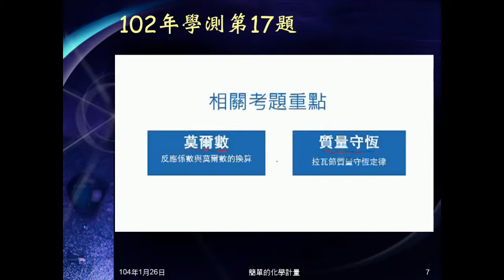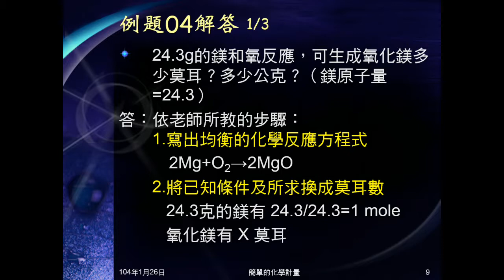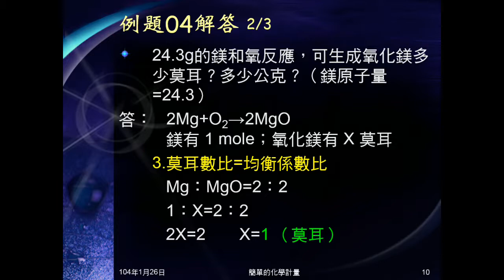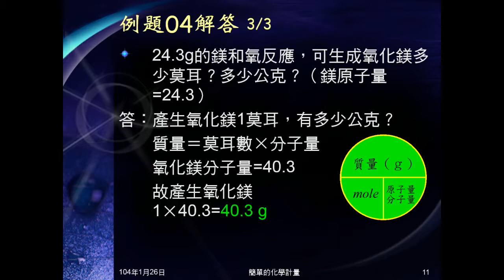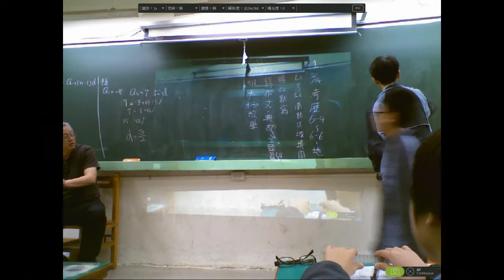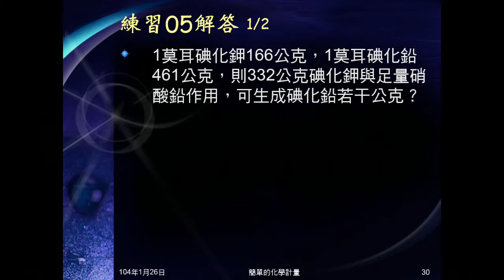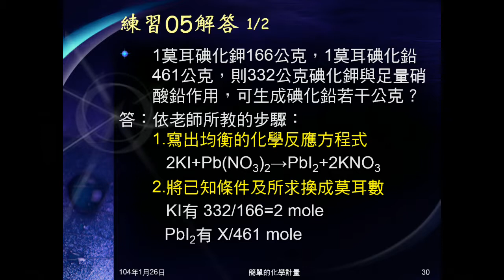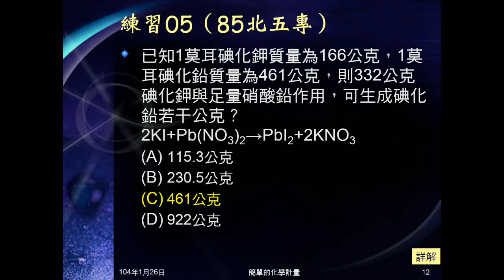103學年國二理化 化學反應16：例題04、練習05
例題04是24.3克鎂和氧作用，求產生氧化鎂多少莫耳、多少公克。練習05是332克碘化鉀和足量硝酸鉛作用，問產生多少克碘化鉛。